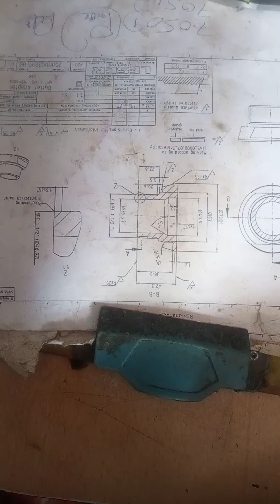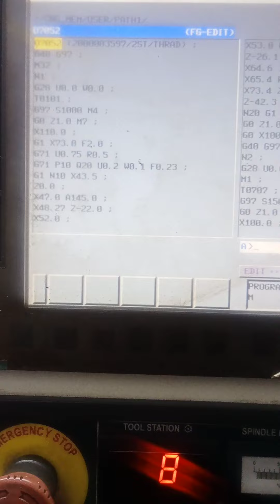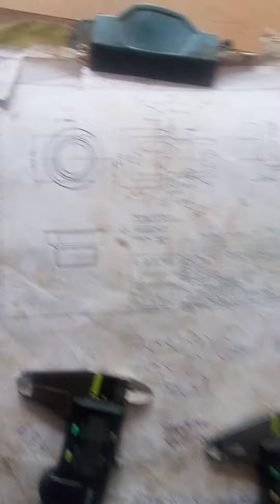new viral video #middle class boy CNC lathe engineering drawing programming practical